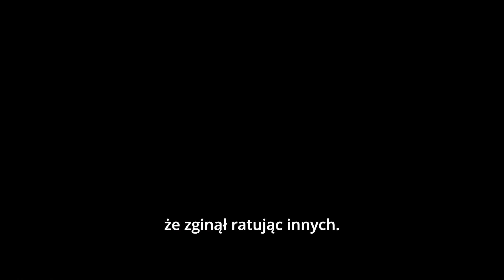Kateryna i Pawło Pappowie | Wystawa "Ukraina. Łzy wojny"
W lipcu 2022 r. Fundacja Solidarności Międzynarodowej uruchomiła Fundusz im. bł. Klemensa Szeptyckiego, program pomocowy skierowany do dzieci osieroconych przez wojnę i kobiet uwolnionych z rosyjskiej niewoli. Program został zainicjowany przez Kancelarię Prezesa Rady Ministrów RP oraz Ministerstwo ds. Reintegracji Tymczasowo Okupowanych Terytoriów Ukrainy. Wystawa “Łzy wojny” powstała w ramach realizacji "Programu wsparcia ukraińskich dzieci i kobiet w obliczu wojny w Ukrainie – kontynuacja działań zapoczątkowanych w 2022 roku" finansowanego ze środków publicznych przez Kancelarię Prezesa Rady Ministrów.

Fundacja Solidarności Międzynarodowej jest fundacją Skarbu Państwa pod patronatem Prezydenta RP, nadzorowaną przez Ministerstwo Spraw Zagranicznych RP. Fundacja wspiera demokrację, w tym demokrację lokalną, w krajach przechodzących transformację systemową okazując pomoc w prodemokratycznych przemianach społeczeństwom, a także wspierając przestrzeganie praw człowieka na świecie.

Głównym obszarem działalności Fundacji są kraje Partnerstwa Wschodniego, zwłaszcza Ukraina, Białoruś, Gruzja i Mołdawia. W przeszłości FSM również finansowała projekty polskich organizacji pozarządowych realizowane w Tadżykistanie, Kirgistanie, Tunezji i Mjanmie. Fundacja pełni również rolę polskiego punktu kontaktowego dla międzynarodowych misji obserwacji wyborów w ramach OBWE.

Działania Fundacji finansowane są głównie ze środków polskiej współpracy rozwojowej, będących w dyspozycji MSZ. Fundacja uzyskuje także wsparcie od innych donorów na wdrażanie projektów własnych, a także organizację konkursów dla polskich podmiotów w rozumieniu ustawy o działalności pożytku publicznego i o wolontariacie.